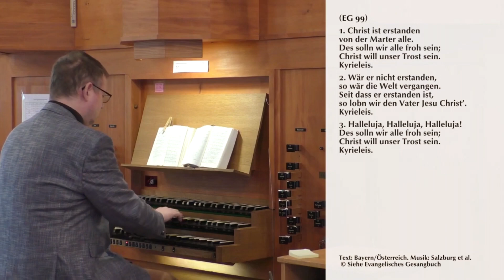KiGo zuhause | Folge 04 | 12.04.2020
Kindergottesdienst vom 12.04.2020 aus der ev. Petrusgemeinde Wiesloch.
Osternacht für Kinder.